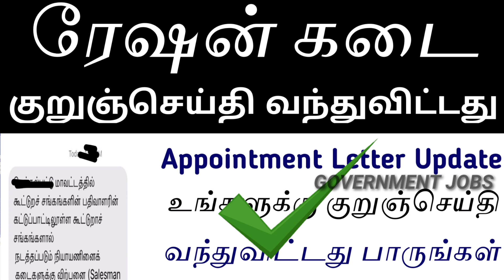ரேஷன் குறுஞ்செய்தி வந்து விட்டதால் உடனடியாக பாருங்கள்